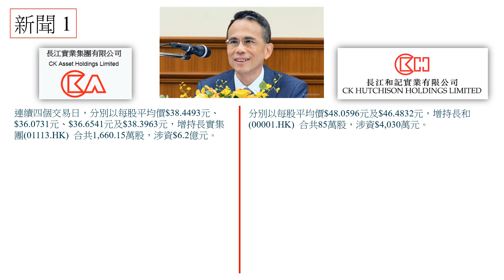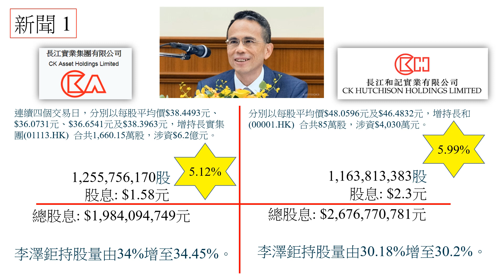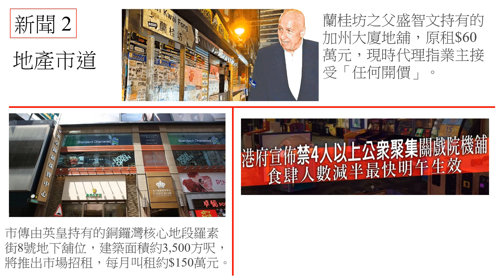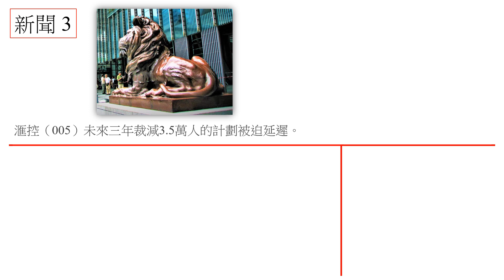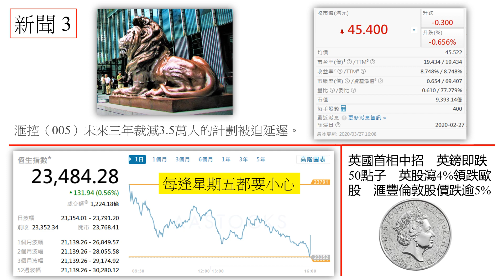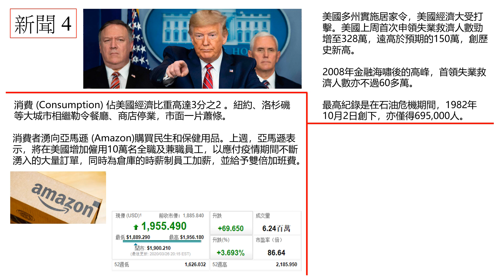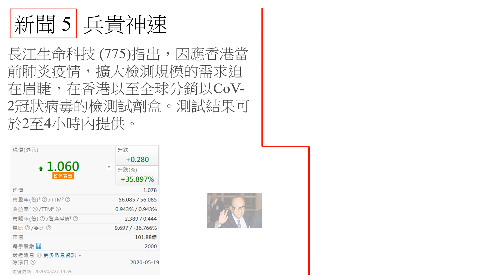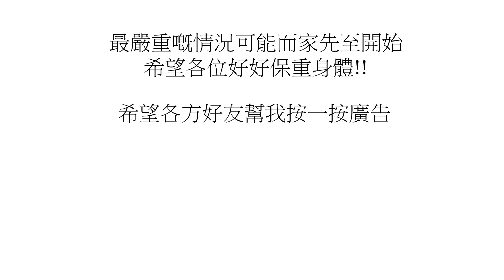不倒翁快訊 20200327 [李澤鉅增持股份長實和長和][香港地產市道繼續低迷][匯豐銀行暫緩裁員行動][美國的最新失業狀況][長江生命科技(775)和港視(1137)的情況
本集內容
1. 李澤鉅增持長實和長和的股份
2. 香港地產市道繼續低迷
3. 匯豐銀行暫緩裁員行動
4. 美國的最新失業狀況
5. 長江生命科技(775)和港視(1137)的情況